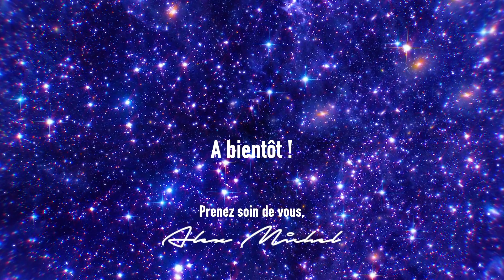Comprendre les capacités & perceptions extrasensorielles | Diane Castellet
Cette interview vous est offerte par Alex MICHEL de Mental Waves.

Aujourd'hui Laeticia reçoit Diane Castellet sur le thème : Mieux comprendre les capacités et perceptions extrasensorielles.

Diane Castellet travaille dans deux activités bien distinctes :  en premier lieu, en tant que consultant formateur coach en management, communication et développement personnel, en second lieu, en tant que thérapeute énergéticienne – magnétiseuse.
Depuis l’adolescence, Diane Castellet ressent les énergies l’entourant, des personnes comme des lieux. Ses capacités extra sensorielles se développant au fil du temps, Diane décide, en parallèle à sa première activité, d’ouvrir son cabinet de thérapeute énergéticien.
Ses principales actions sont : effectuer des soins de magnétisme, d’harmonisation des énergies ; harmoniser et purifier des lieux de vie (En tant que passeur d’âme) et coacher – conseiller les personnes voyant leurs capacités extra sensorielles s’ouvrir (Clairvoyance, clairsentiense, magnétisme, différentes typologies de médiumnité etc.).

Envie d'activer vos dons extrasensoriels, de développer votre perception au-delà de vos 5 sens ?